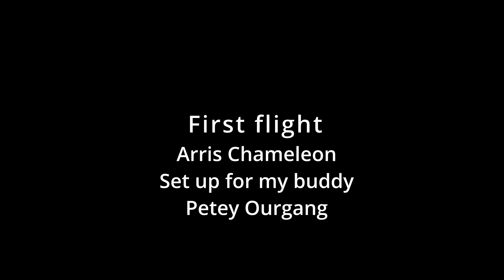Arris Chameleon First Flight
Just trying out the setup for my buddy Petey Ourgang.  It was very cold and windy.  The field was flooded so I didn't want to get too fancy.